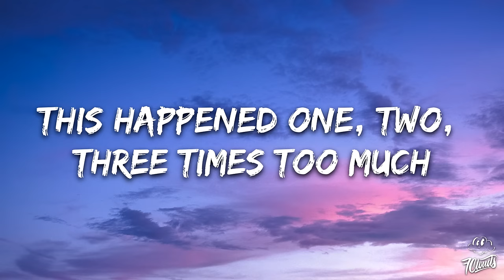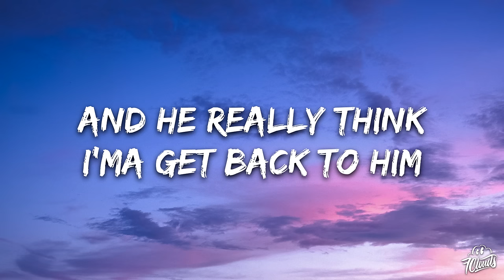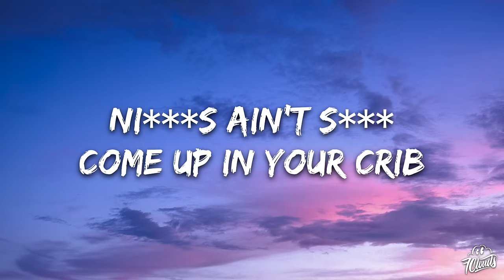Doja Cat - Ain't Shit (Lyrics)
🎤 Lyrics: Doja Cat - Ain't Shit

[Intro]
Man

[Verse 1]
Umm, you could say that again
Shook him like an 8-ball and it's embarrassin'
Ten-page text, shoulda wrote a book, coulda made a bag

[Verse 2]
What you even mad for? Lookin' like a stick up in your asshole
I'm not gon' key your car, I’ll call your fuckin' mom
You should have paid my rent, go get a fuckin' job